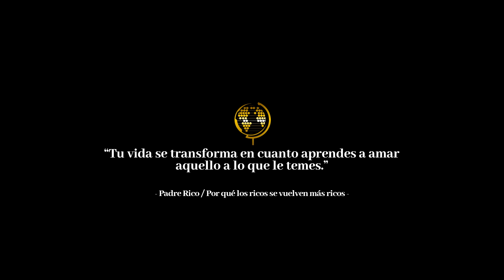NO TODO el MUNDO va a HACER EL NEGOCIO // Herminio Nevárez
aprende a trabajar con la gente adecuada, NO TODO el MUNDO va a HACER EL NEGOCIO, no todos tienes tu mismo ritmo.